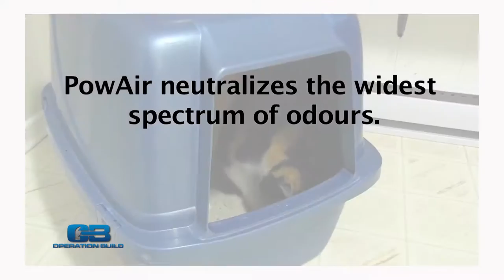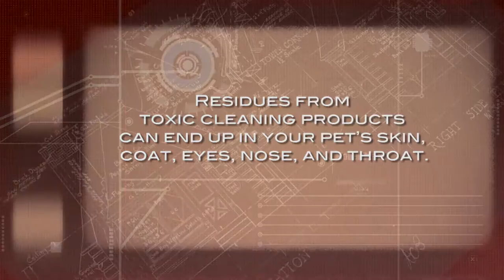Chemical Free Odor Elimination with PowAir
Florida to the home of Chris Goldstein where he lives on a ranch with his two horses, alpaca, and a bullmastiff named Mali. To help Chris manage the odors around his home, OdorChem’s PowAir will eliminate those hard to manage odors and remain completely safe for his animals.